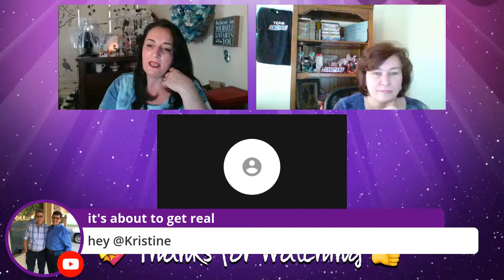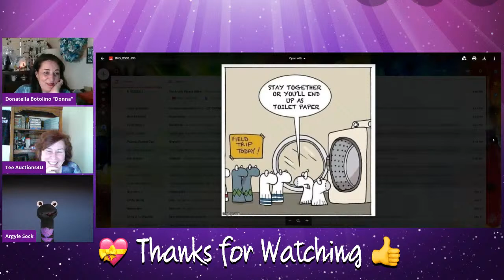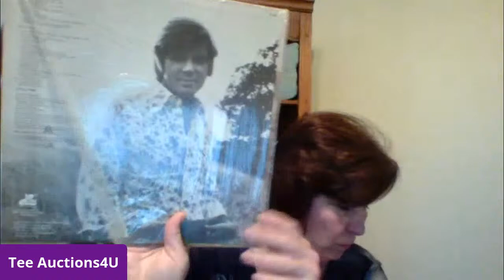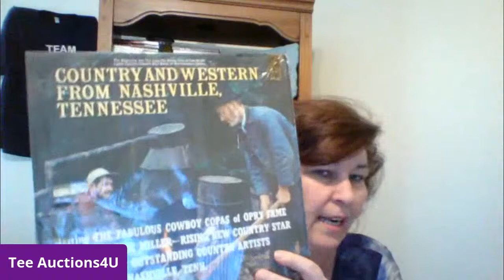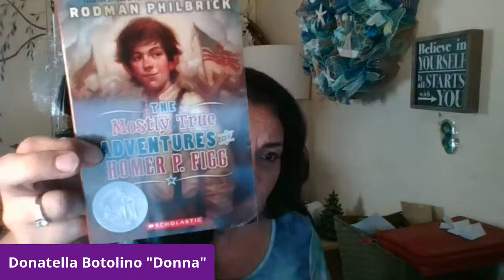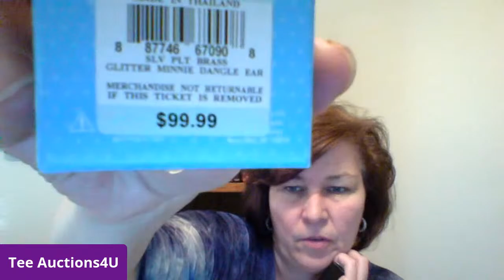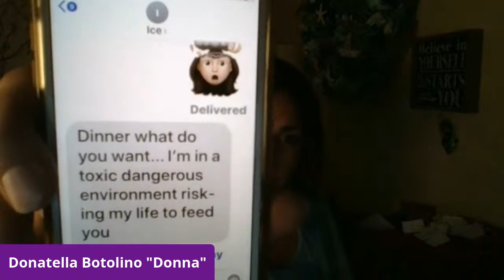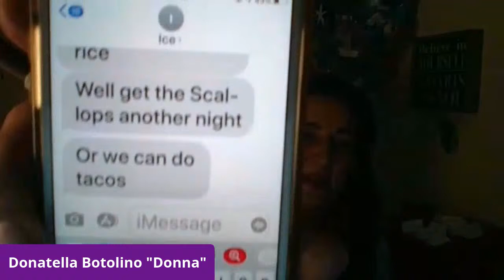Survival Box Giveaway and Auction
Let’s have some fun and maybe Auction off some stuff!  Join me tonight for my live auction at 10pm est 3/15/20.  I offer resellers looking for inventory great deals with the reseller in mind.  Lots up for bidding include a vintage mix, Jewelry Jars, Watch Lots, Plush, Toys, DVD's, Games, Belts, Bows and more. Shipping is free!!

💃🏻 MY SCHEDULE (Eastern US Time Zone)
Tuesday 9am Community Chat Coffee w/Tee (Auctions4U Channel)

Coming Soon
💃🏻 TIP JAR
$donatellabotolino

💃🏻 CREDITS